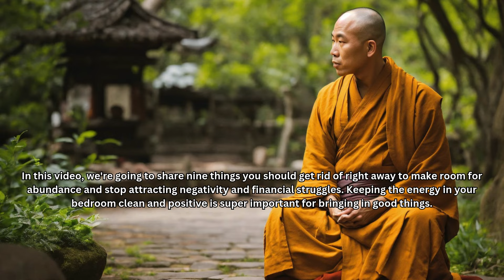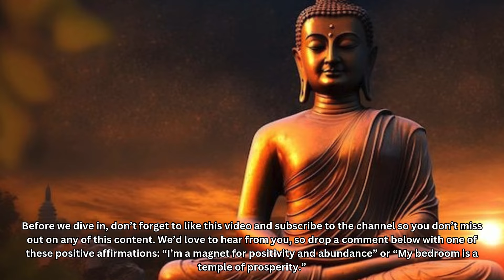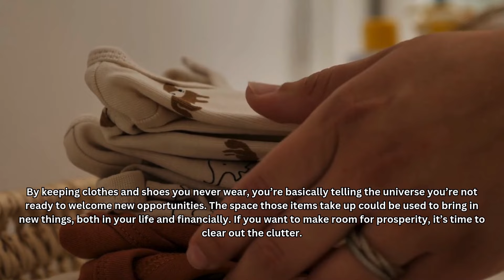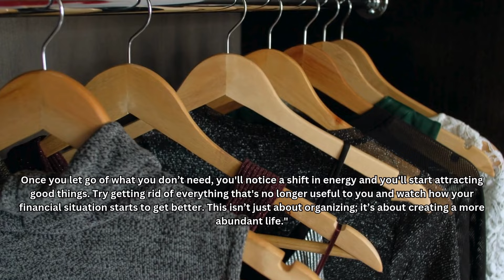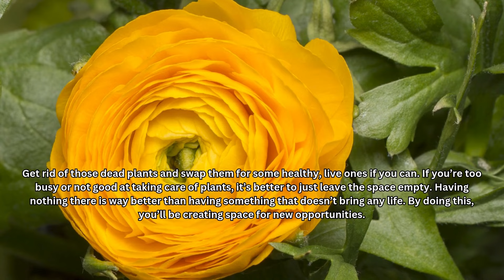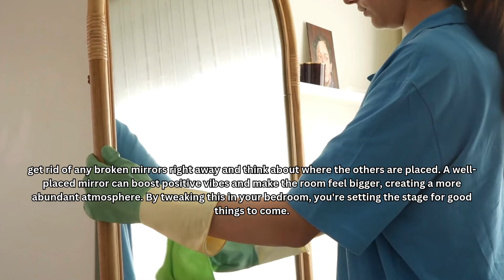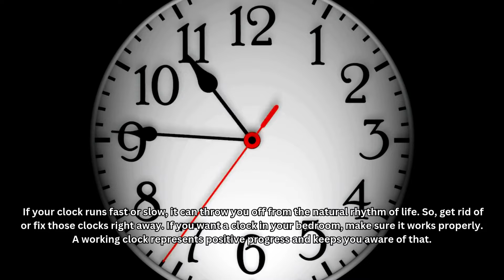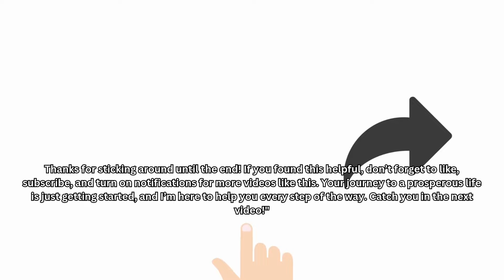9 Things you should REMOVE from your bedroom, THEY ATTRACT POVERTY AND RUIN | Buddhist Teachings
9 Things you should REMOVE from your bedroom, THEY ATTRACT POVERTY AND RUIN | Buddhist Teachings
In this video, we explore the Law of Attraction and how you can use it to manifest your desires and achieve your goals. Joseph Murphy's teachings suggest that visualization and focusing on what you want, rather than what you don't want, are key to using the Law of Attraction effectively. We'll discuss how to create a clear and specific vision of your desires, and how to program your subconscious mind for success using powerful visualization techniques.